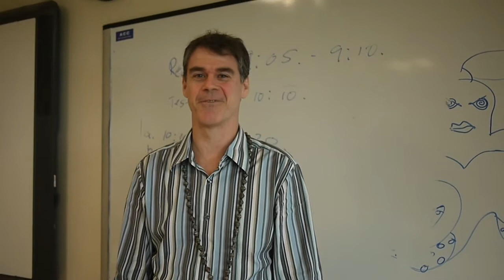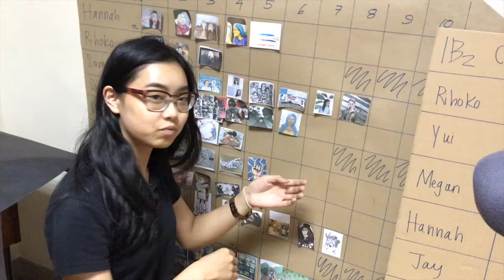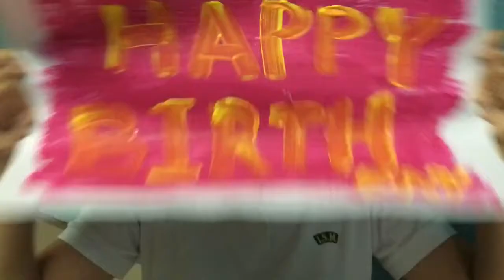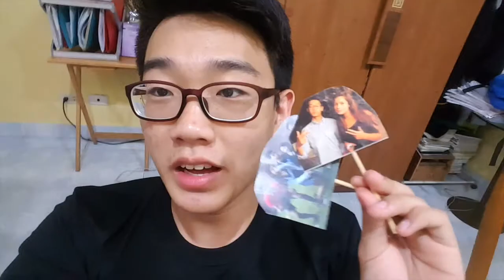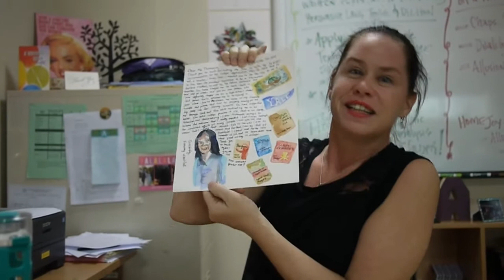Birthday Messages for Sammy's 18th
Video by Nicole Westfall

Thank you to everyone who sent in a video!